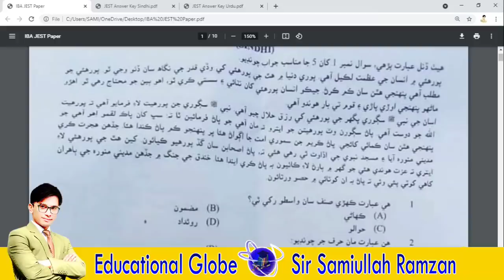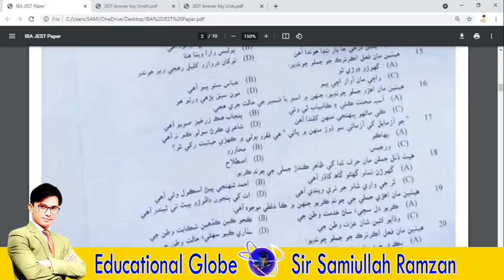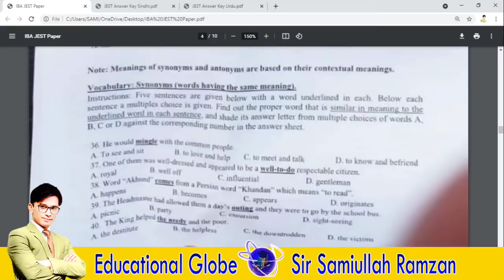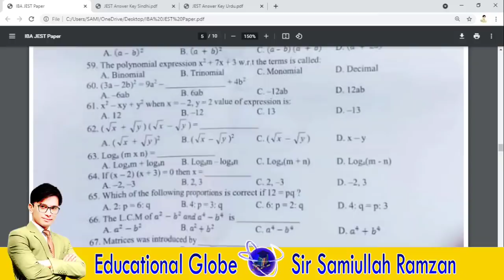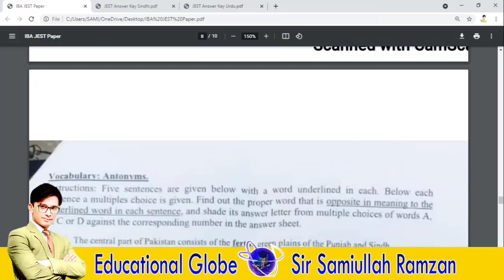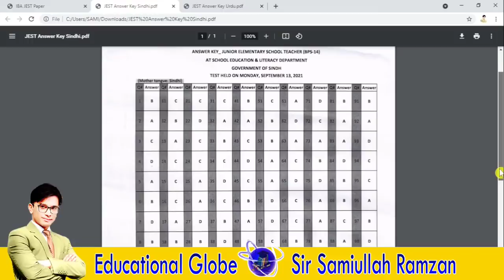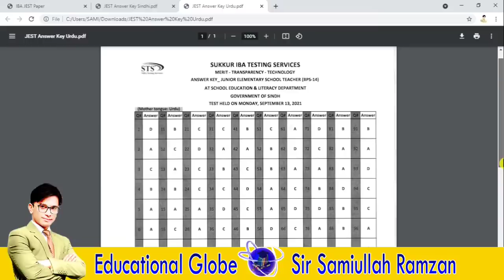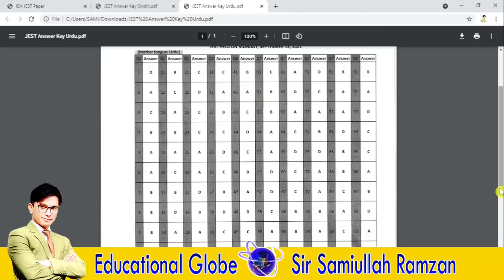JEST Test Paper Today IBA Sukkur | 13th September 2021 JEST Paper | Educational Globe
In this video you will learn about JEST Test Paper of 13th September 2021 that which portion they have chosen in JEST Paper and so many other things I have discussed in this video..